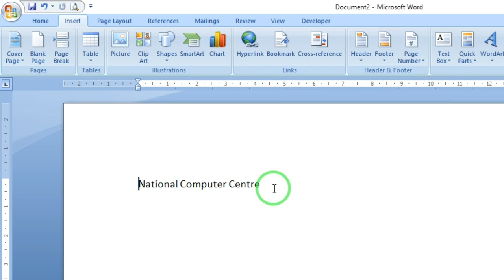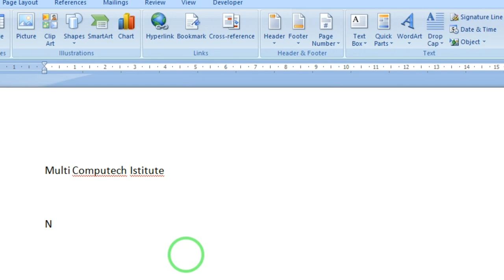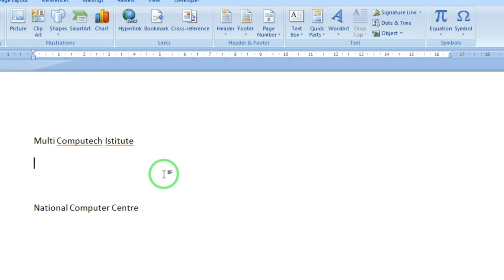convert full name to short name ms word tips and tricks